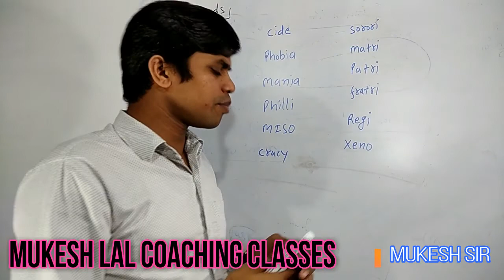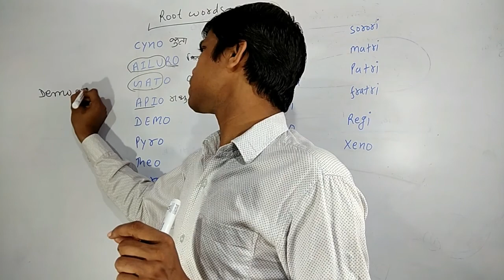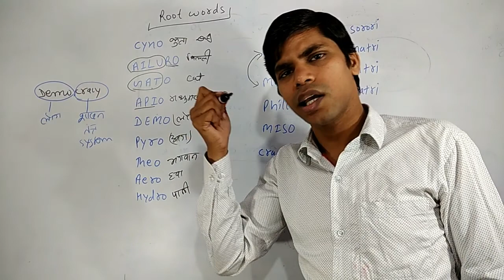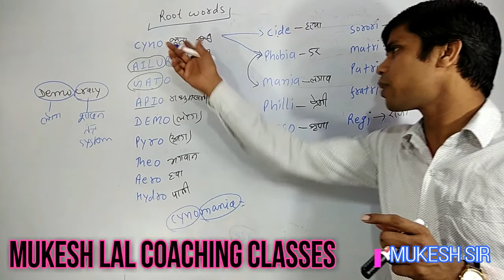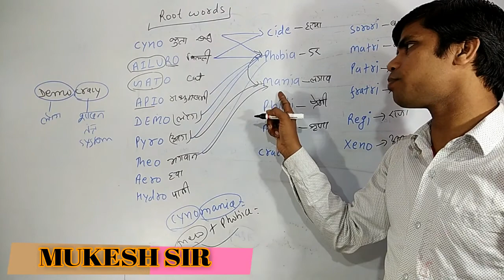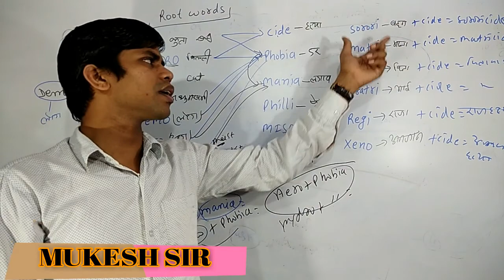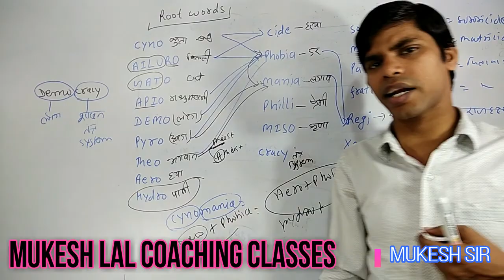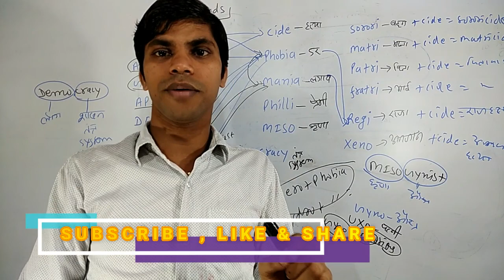ROOT WORD PART 2 || BY MUKESH SIR